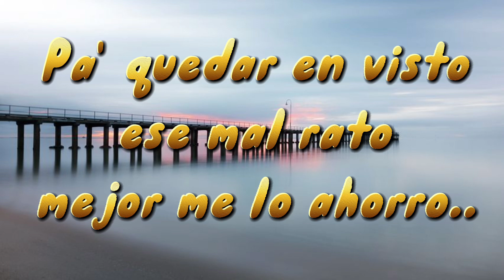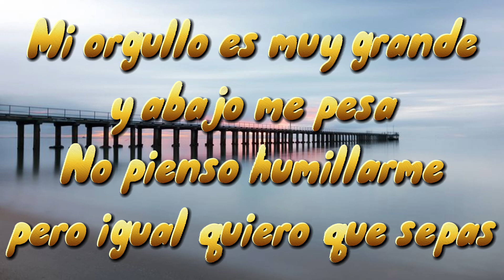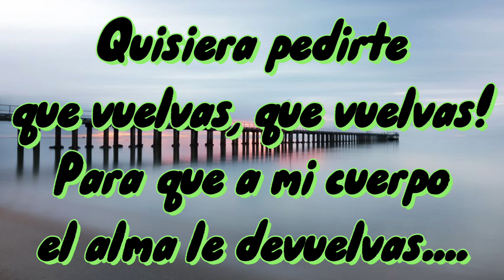Karaoke - Grupo Frontera Y Carin Leon - Que Vuelvas